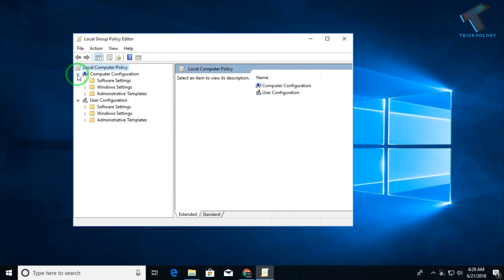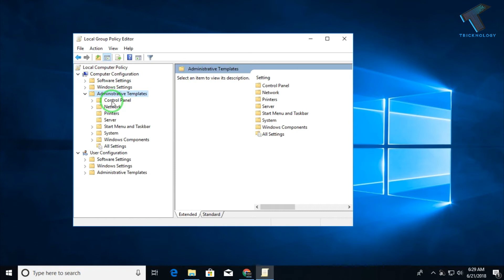How To Disable Lock Screen On Windows 10 PC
In this video I will show you guys how to disable lock screen on windows 10 pc . So you just need to follow my steps .

run command :
gpedit.msc

1. Mic
2. Microphone Stand
3. Headphone
4. Phone
5. Strip LED Light